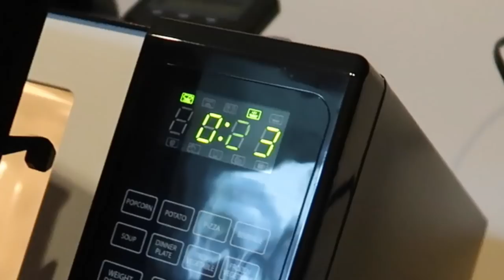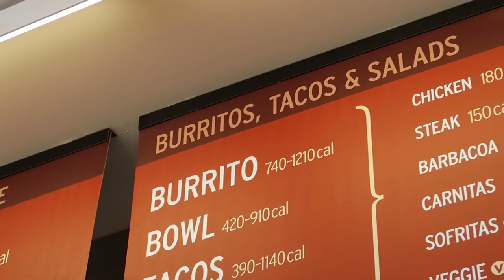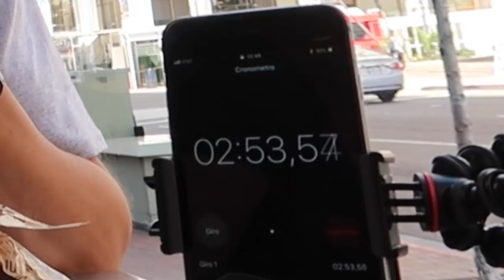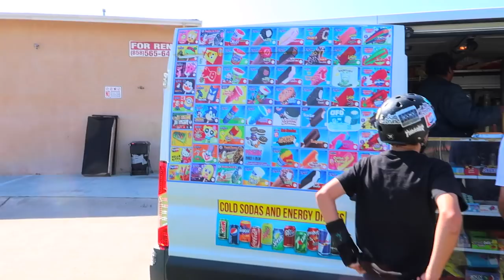Il burrito da 500g in 3 minuti